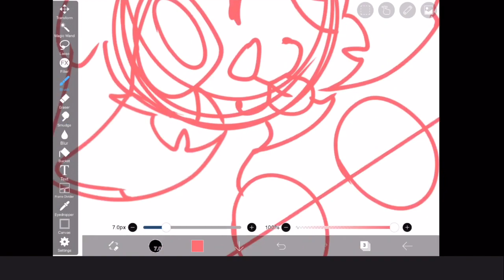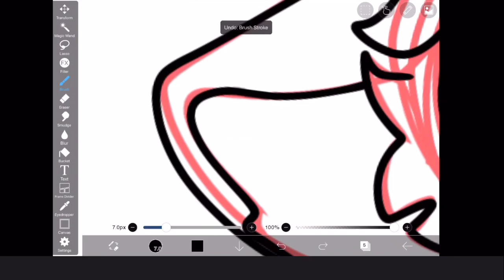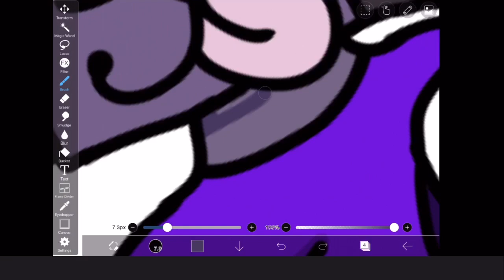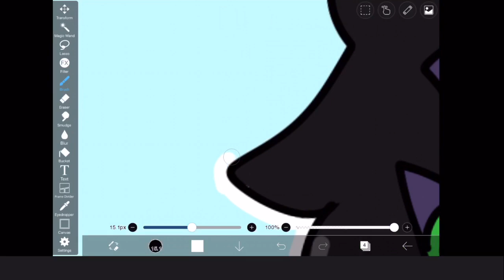Speed drawing (gift for Polar Summit!) all of the info for song and other things are in the desc!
I drew this on IbisPaint